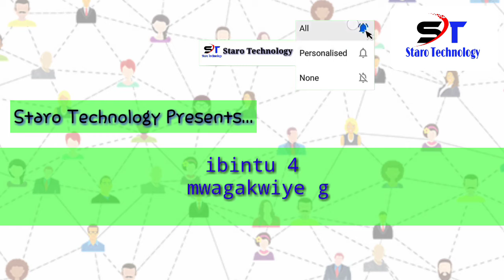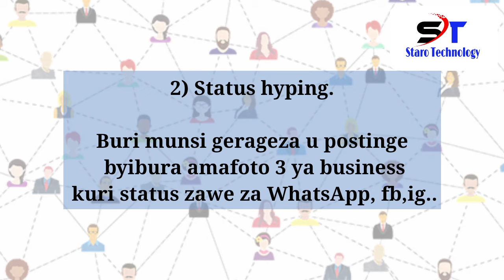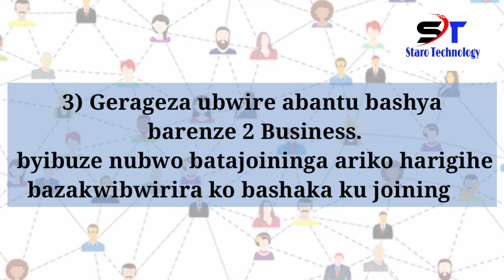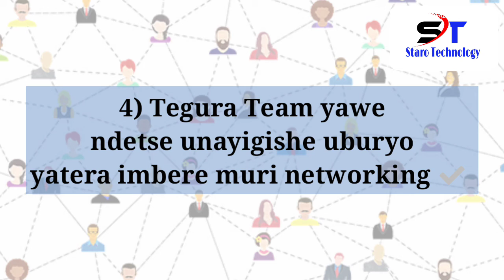Ibintu 4 mwagakwiye gukora buri munsi kugira ngo mutere imbere muri networking ✅@starotechnology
Niba ushaka gukora online business kandi ukunguka nk'abandi, kurikiza ibi bintu..

Murakoze!

Menya byinshi/Sobanukirwa ifaranga rya bitcoin rivunja million 60,922,541.73 Rwf (z'amanyarwanda)